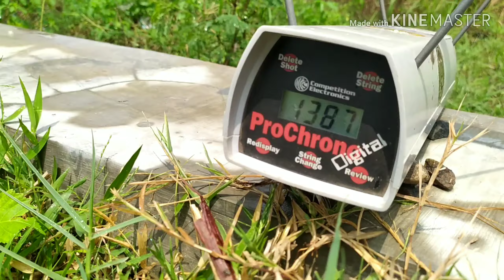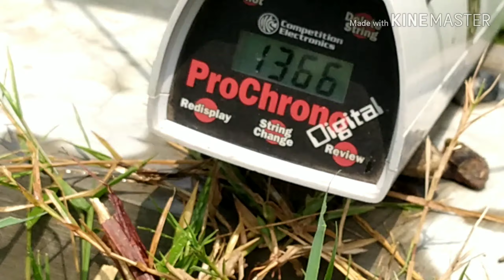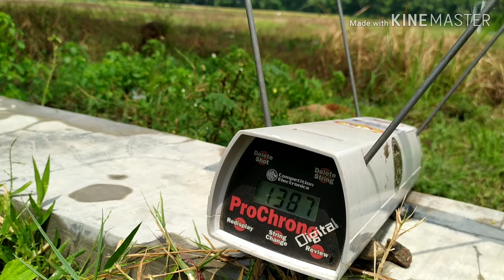AFC pesanan orang LANGKAT SUMUT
Review AFC condor call 177